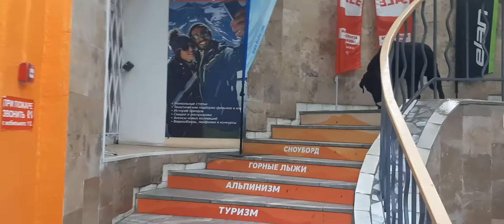16 октября 2020 г.